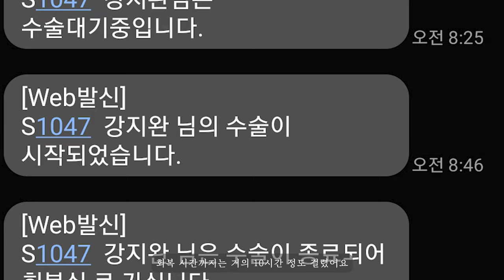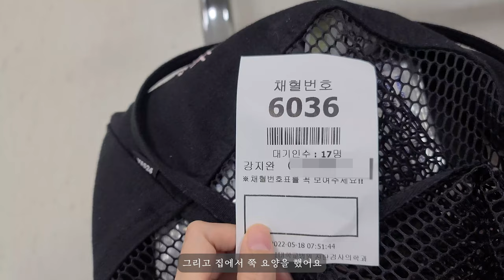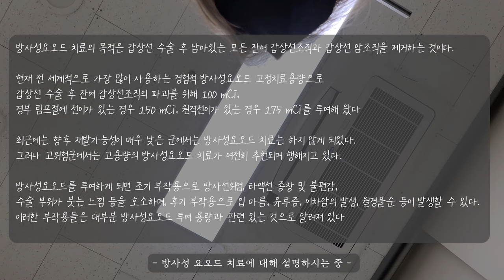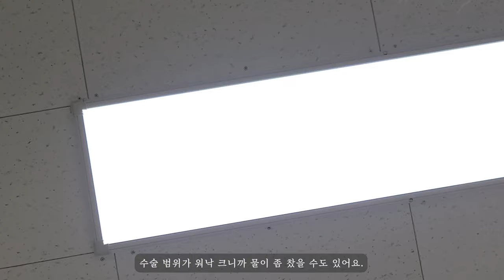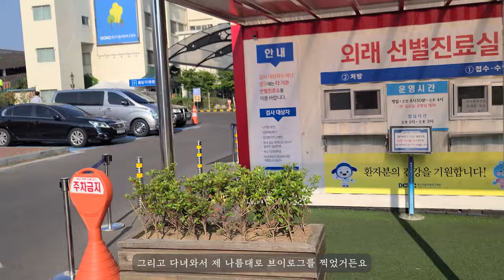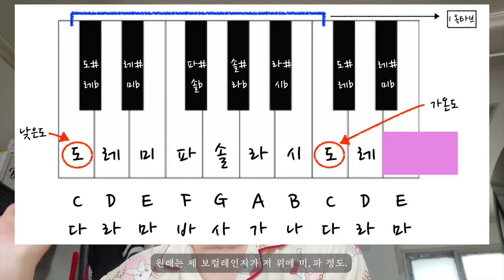💉VLOG - I have Thyroid Cancer/Thyroid cancer surgery, bilateral cervical lymph node dissection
I have Thyroid Cancer and metastasized to the left lymph nodes.
I had surgery on 6th of May.
This is the log of my days after Thyroid Cancer Surgery, Both Central compartment neck dissection.